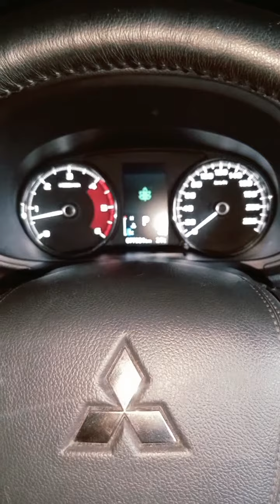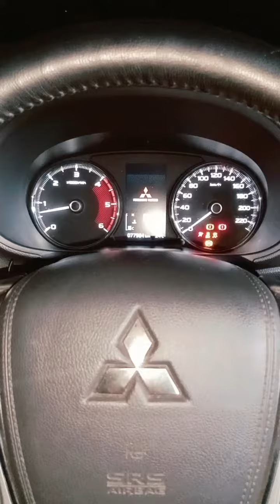Mitsubishi All New Pajero Sport Dakar " Reset Oil Maintenance Required.